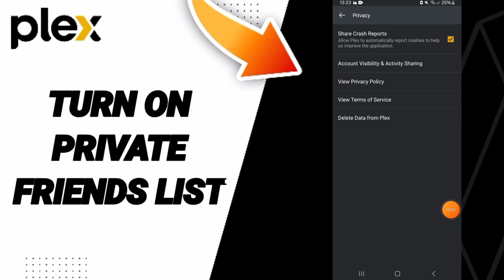How To Turn On Private Friends List On Plex App